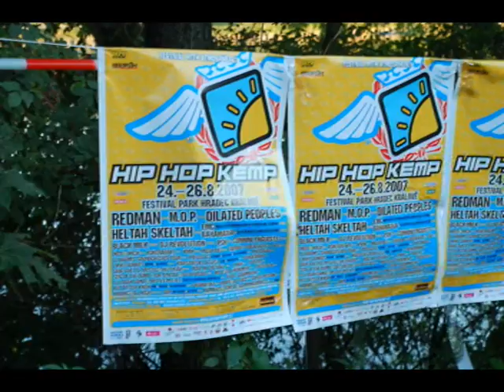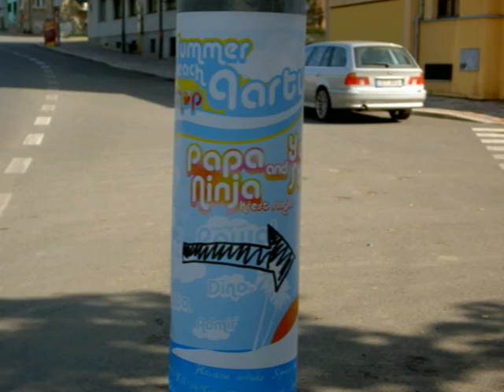Summer beach Hip-Hop party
foto from party